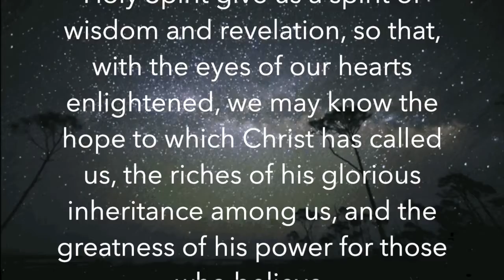CAC 2021 Xmas Service Scripture Sermon 1